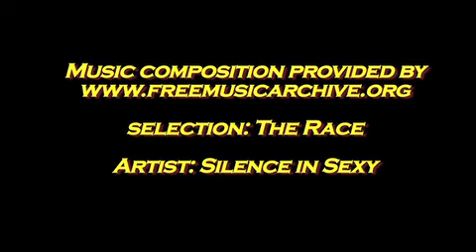Talk of the Neighborhoods - Joe Heisler Host - Guest Mayor Elect Marty Walsh 12.9.13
Talk of the Neighborhoods - Joe Heisler Host - Guest Mayor Elect Marty Walsh 12.9.13. Joe Hesiler with his impeccable whit introduces Boston's new Mayor elect Marty Walsh. Joe's journey with the mayor from strategy to Mayor recounts the highs and the lows of Marty Walsh's victory! Then Joe welcomes our friend Bill Forry, the editor/publisher of the Reporter Newspapers, including Dorchester Reporter, Mattapan Reporter, Boston Irish Reporter and Boston Haitian Reporter. Again, they journey and recant Marty Walsh's victory as the next Mayor and what that means for Boston...Producer: Tom O'Gara